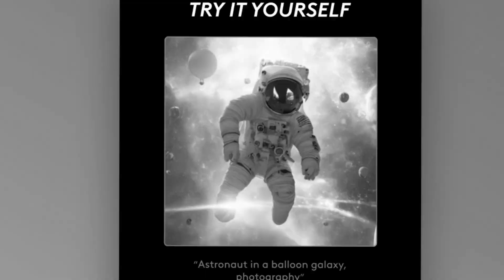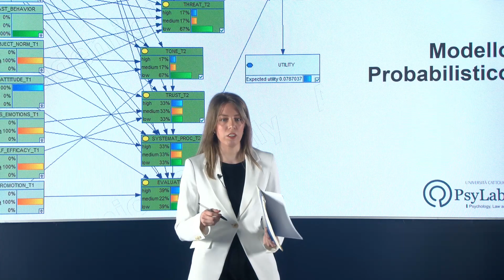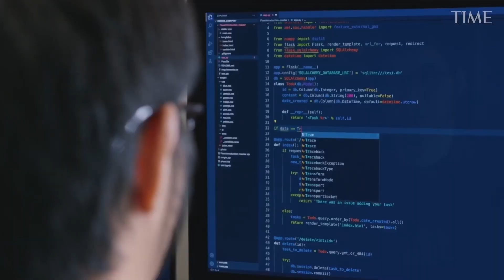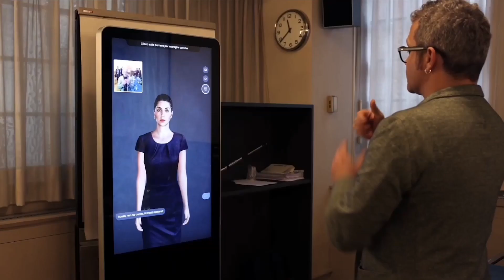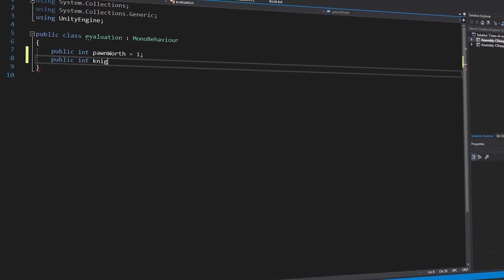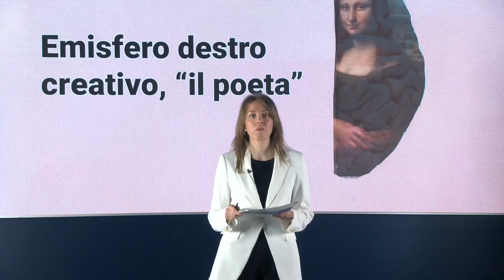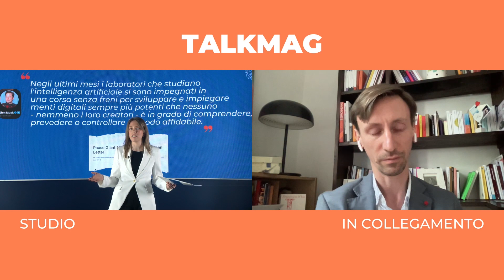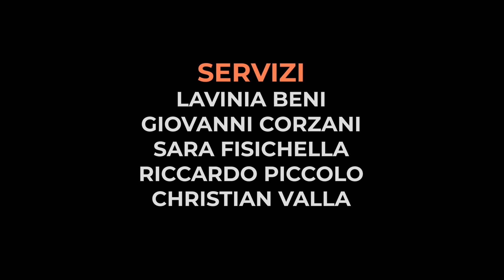TalkMag 2023 - "Impulsi elettrici. L'intelligenza artificiale e il cervello umano"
L'intelligenza artificiale è una delle tecnologie che cambierà maggiormente le nostre vite nei prossimi anni. Il suo funzionamento si può paragonare al cervello umano? Ne abbiamo discusso con professori ed esperti, facendo un viaggio nelle applicazioni dell'intelligenza artificiale tra medicina, robotica, giochi da tavolo e arte.